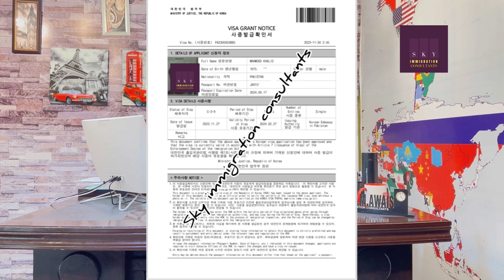Korea Visa Approved|Korea Tourist Visa|Korea Visa without Invitation|Korea Visa Chances|Awais|Mirpur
South Korea Visa|Korea Visa Grant| Visa Without Invitation letter|South Korea Tourist Visa|Awais

Apply Now!
No Done Base Visa
For Any Information
Office Address:
2nd Floor Office number 86 Mirpur Cricket Stadium Opp to Azad Mega Mart